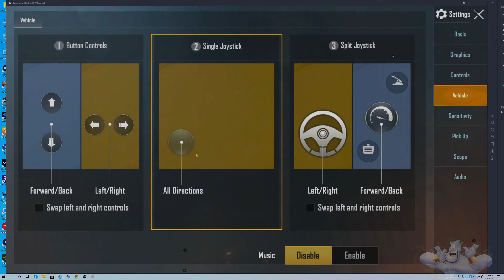PubG Mobile 4k 📡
My pc system is 💧 waterblock all hardware

🤪Cpu : intel i9 9900k oc 5.2
😜Gpu : Asus ROG Strix  Rtx 2080ti oc
😝Ram: Thermaltake 4400mhz 16gb Ddr4
😋Ssd : Sabrent 4.0 1Tb
🤗Ssd : Sabrent 3.0 1Tb
😝Psu :  ASUS Rog Thor 850w
😬Mb : Asus Rog Maximus xi formula WaterBlock liquid
🙄Monitor : Asus ROG SWIFT PG27UQ 🐲
😶Cooling Liquid : Thermaltake pacific M360 Plus
🥶Cooling Liquid 2ND: Thermaltake pacific M360 Plus
🥳Headphone : Asus Rog Strix Fusion 700
👽Keyboard : Asus Rog Clymore Core cherry mix brown
😇Asus Rog Spatha Gaming Mouse
☠Cabinet : Thermaltake Core P5 open
🧐Web Cam : Logitech streaming 2020 edition white
🦼Chair : GT Racing Gaming ⚫
Elgato 4k 60 s+